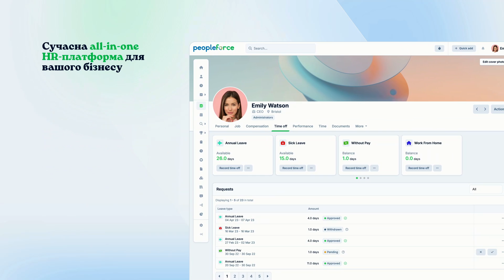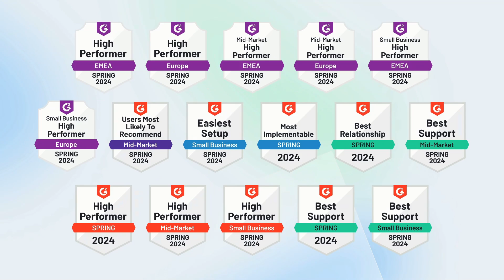PeopleForce: сучасна HR платформа для найкращого досвіду співробітників (UA)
💚 PeopleForce — це універсальна HR-платформа, розроблена для забезпечення найкращого досвіду працівників і оптимізації HR-процесів на кожному етапі їхньої кар'єри.

Платформа допомагає формувати та розвивати культуру високої продуктивності в компанії та автоматизувати завдання, дозволяючи HR-фахівцям фокусуватись на людях та їх розвитку.

PeopleForce включає сучасні HR-рішення: HRIS, ATS, онбордінг, автоматизацію процесів, аналітику HR і оцінку ефективності роботі, включаючи встановлення OKR, 1:1 зустрічі, оцінки 360 градусів та інше.

Зосереджуючи увагу на людях, а не на рутині, PeopleForce допомагає бізнесу рухатися вперед, створюючи приємне робоче середовище. Компанія має понад 1,000 клієнтів з 25+ країн світу, з більше ніж 90,000 активними користувачами на платформі.